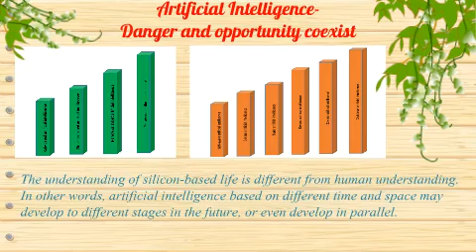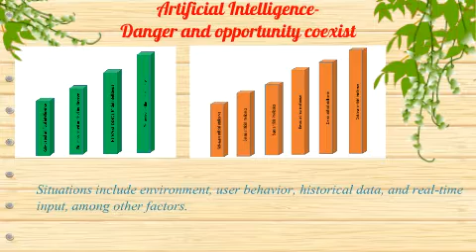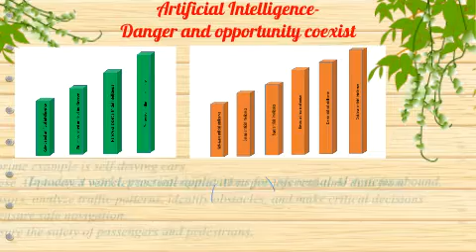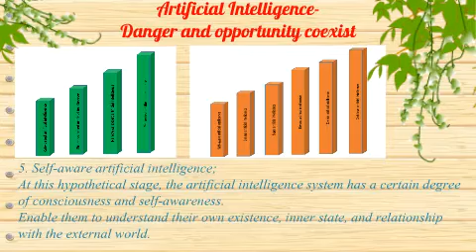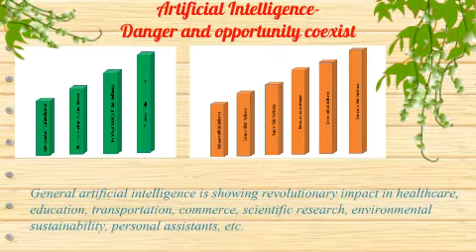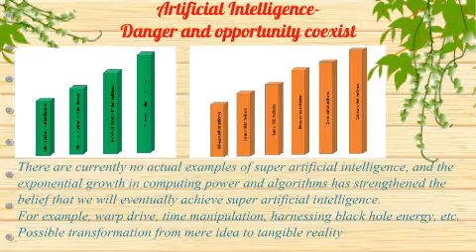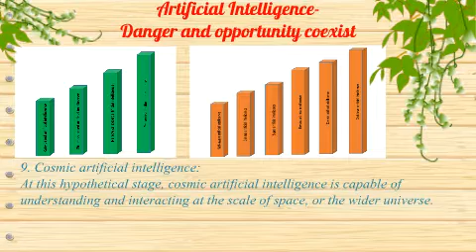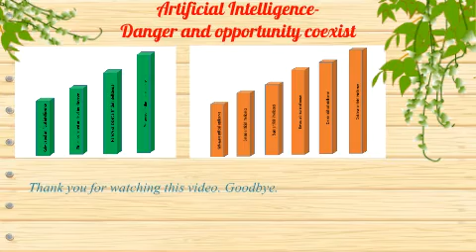Artificial Intelligence-Danger and opportunity coexist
Since 2024, we will gradually introduce artificial intelligence into the weaving field, especially electronic jacquard machines.

We will continue to develop various artificial intelligence modules.